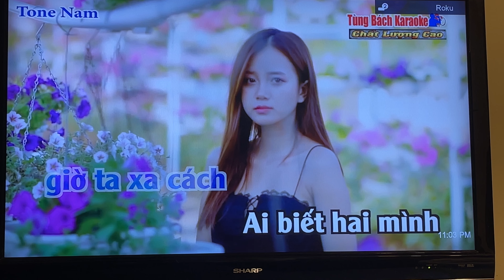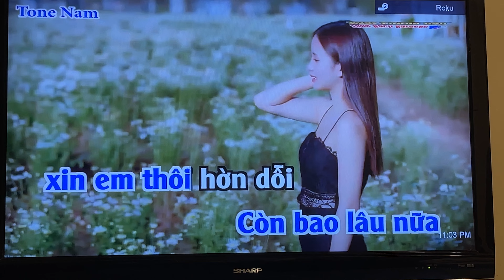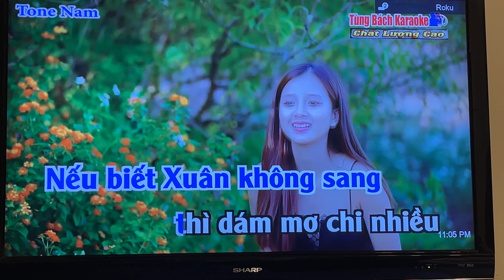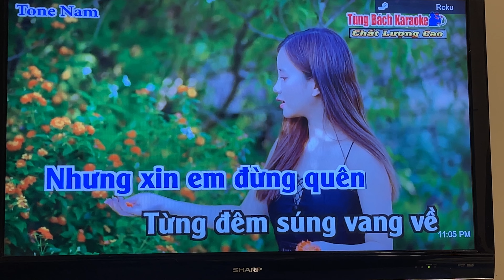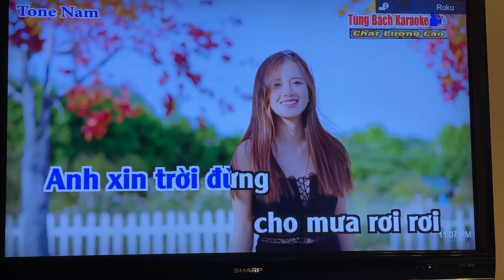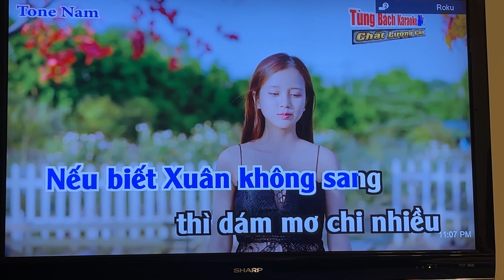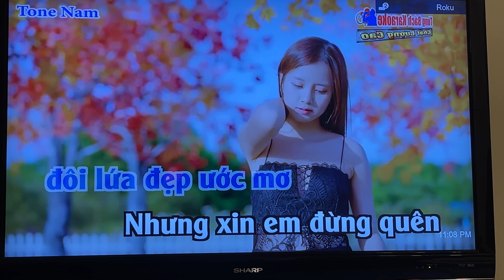“Hành trang giã từ “